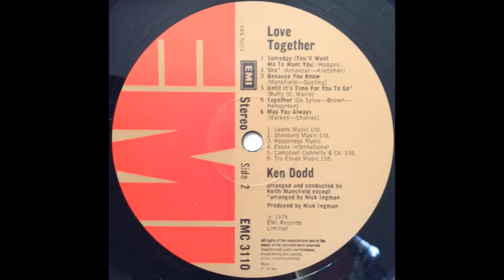Ken Dodd - May You Always [1976]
Track 12, the final track from the album "Love Together" [1976].